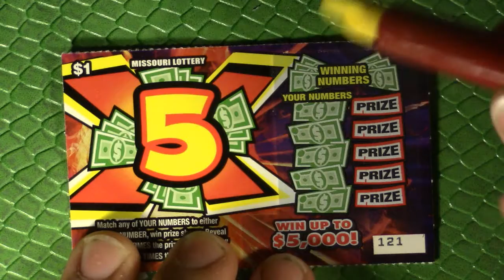$1 "5X" - $1 DAILY QUICK FIX - Playing Missouri Lotto!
Getting our afternoon quick fix of scratching in with another quick $1 Missouri Lottery Scratcher ticket!